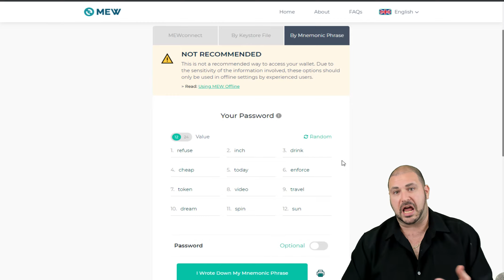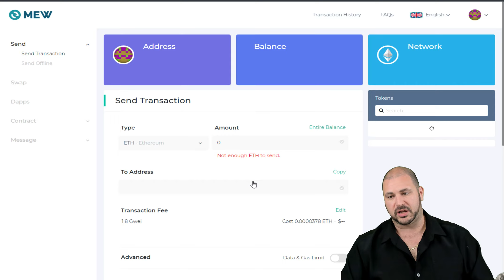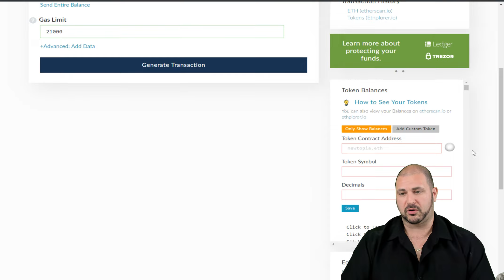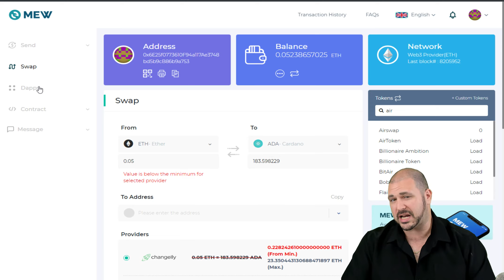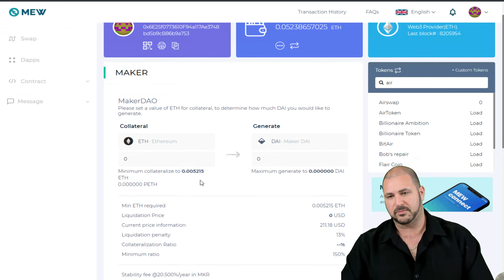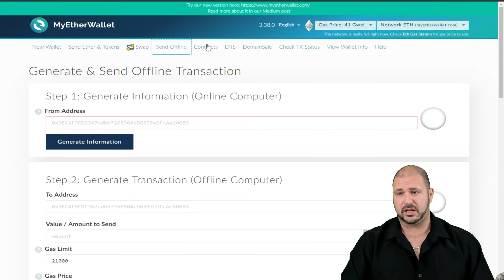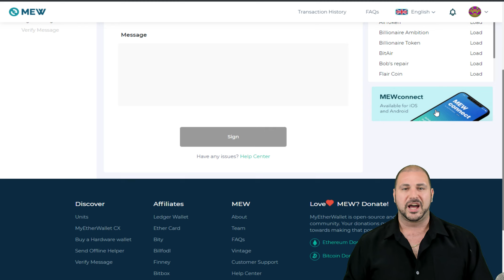Myetherwallet website updates and changes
Myetherwallet website updates and changes have happened and soon the old MEW will be gone. So to make things much easier for people who hate change I made this video to show you that it actually is now a nicer user experience, and with a short navigation walkthrough video you will see myetherwallets website updates and changes are probably for the best.

- This exchange is amazing!

A discount of 25% - 8VBNAU5Z32

BTC:15VXZJziNZGFRzqxSWLKJxF4YBJG6hp8RK